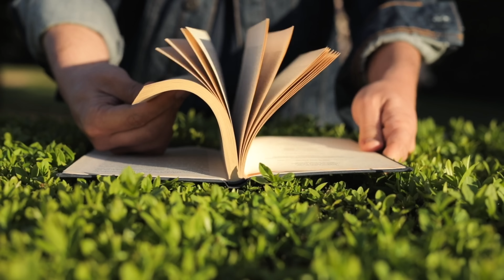Mark Breyer - Yellow Pad (4K Music Video)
ⓅⒸ SP@NK Records 2021

🎬 VIDEO CREATIVE:
Special thanks to Billy Nahn for his genius and unending support, and Keith Milutinovic’s inspiration during the creation of this celebration of introspection.

🎬 ADDITIONAL CREDITS - VIDEO MONTAGE COURTESY OF:
Pexels, Videvo, Naveen, Free Creative Stuff, KoolShooters, Visually Us, Miguel Á. Padriñán, Adrien JACTA, Aleks Magnusson, Zlatin Georgiev, cottonbro, Danilo Riba, Zuzanna Musial, Takao Numata, Mindaugas Volkis, Math Dudels, ArtHouse Studio, Tima Miroshnichenko, Luis Quintero, Anthony Shkraba, Ekaterina Bolovtsova, Alyssa Polaris, Pavel Danilyuk, Zen Chung, Shaun F, Oleg Khudyakov, Artem Podrez, Karolina Grabowska, ROMAN ODINTSOV, magges, Sarowar Hussain, Ricardo Esquivel, Thirdman, Indigo Blackwood, Paolo Bruno, ad urpina, SHVETS production, Polina Kovaleva, KoolShooters, SebisSPORT TRAVEL, RODNAE Productions, Taryn Elliott, gusat silviu, Anna Tarazevich, Pat Whelen, and Stef.

Thank you very much to anyone I may have inadvertently missed from pexels.com.

🎬 LYRICS:
Yellow Pad
By Mark Breyer

I draw all day
Suns on a page
That warm in my head
Thaw sadness and dread

On a gap in space
I sketch a happy face
With lines to the moon
But never in my room

BRIDGE:
I find a way
To pass the day
No words to say
I draw - today

CHORUS:
I've gotta yellow pad
Kill time pagin' through
Where I pass (sketch) my life away...

There are lines for my hair
And I'm without a care

BRIDGE:
I draw - today

CHORUS:
Where I sketch my life away...

Where I pass my life
Where I pass my life away...